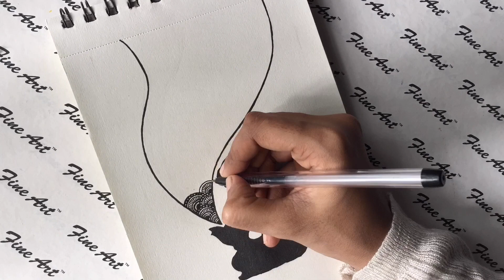Girl and Book Doodle Art| Mehandi design inspired art| Zentangle Art| Twilight Time Art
Books are always the doors open to imaginary world. In this art I just tried to create that magical feeling of reading.

And this is the fourth video of my doodle arts by using five rupees gel pen. Hope u guyz will enjoy and get inspired.

Doodle Art;

Zentangle art with gel pen| Doodle art| Girl in beautiful dress (time lapse)| Twilight Time Art

Dreamcatcher Doodle  | Colour Doodle | Zentangle & Mandala inspired Art | Twilight Time Art

Make use of your sketch pen | Little girl in her colourful dreams doodle art | Twilight Time Art

Keywords;
How to draw doodle art
How to  to draw doodle with gel pen
How to doodle
Girl doodle
Sketchbook ideas
Simple doodle art
Girl doodle art
Book day
World books day
Girl with book art
Doodle art
Zentangle art
Zendoodle
Satisfying art
Art therapy
Simple doodle art
Twilight Time Art